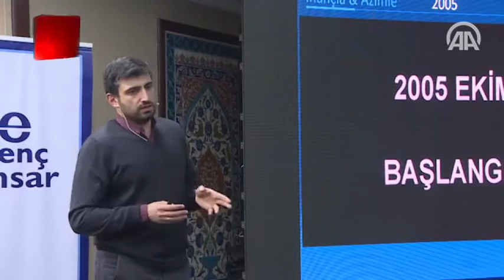Отец турецких дронов Сельджук Байрактар:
У нас 93% технологии на Байрактаре-ТБ2 полностью турецкие, как и основные компоненты. Остальные технологии которые мы закупаемся, не имеют критических важных для нас компонентов, так как самые важные критические части Турция сама создает.

Скоро Байрактар станет еще лучше, о чем мы писали ранее.